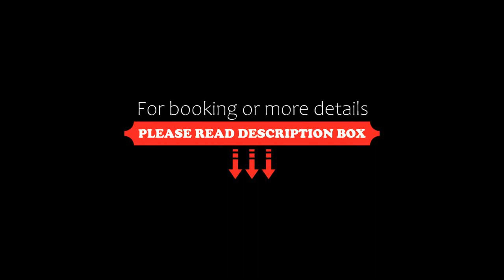Apartament Krupowki CENTRUM, Zakopane, Poland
About Property:
Situated less than 1 km from Zakopane Aqua Park and a 14-minute walk from Railway Station Zakopane in the centre of Zakopane, Apartament Krupowki CENTRUM features accommodation with free WiFi and free private parking. The property is around 7.3 km from Gubalowka Mountain, 14 km from Kasprowy Wierch Mountain and 24 km from Bania Thermal Baths. The property is non-smoking and is set 3.1 km from Tatra National Park.
The apartment has 1 bedroom, a ...
Property Type: Hotel
Address: Krupowki 73 B, 34-500 Zakopane, Poland
Searching For
1. Apartament Krupowki CENTRUM - Zakopane - Poland
2. Apartament Krupowki CENTRUM - Zakopane - Poland Address
3. Apartament Krupowki CENTRUM - Zakopane - Poland Rooms
4. Apartament Krupowki CENTRUM - Zakopane - Poland Amenities
5. Apartament Krupowki CENTRUM - Zakopane - Poland Offers and Deals
Audio Credit:
Track Title: Blank Slate
Artist: VYEN